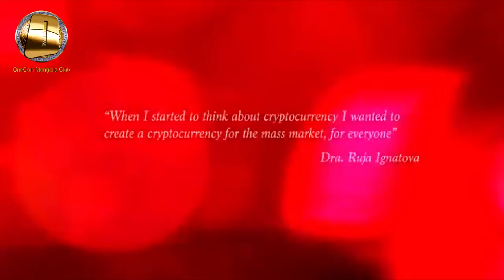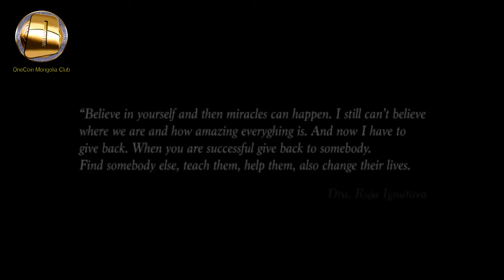OneCoin Mongolia Club- ONE Ruja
Компаний зорилт хэрэгжсээр